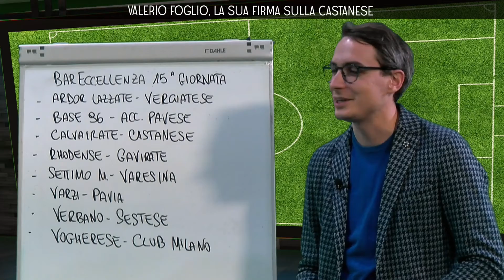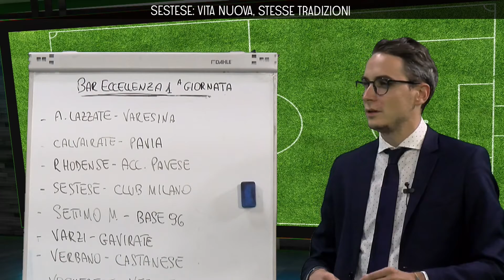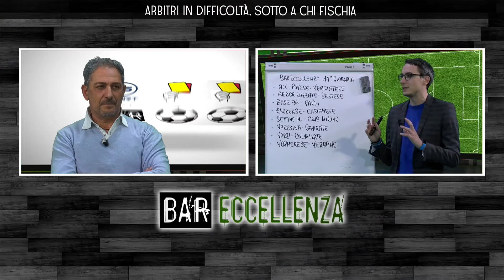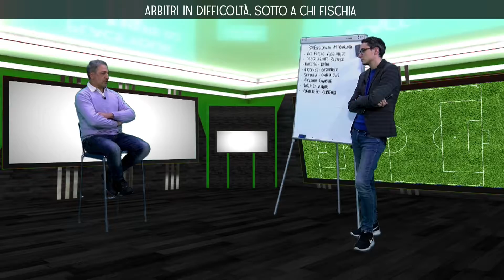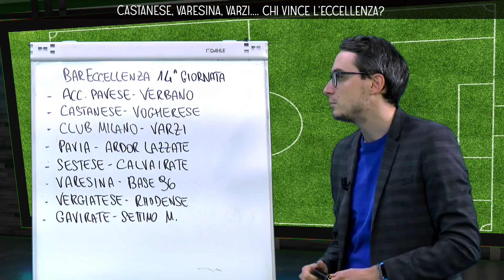Bar Eccellenza, un anno di amici e di campionato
Un'annata da incorniciare quella di Bar Eccellenza che apre il 2022 con i suoi più cari amici il nuovo anno. Aspettando il campionato...
Tutti i martedì alle 19.30, Rete55.